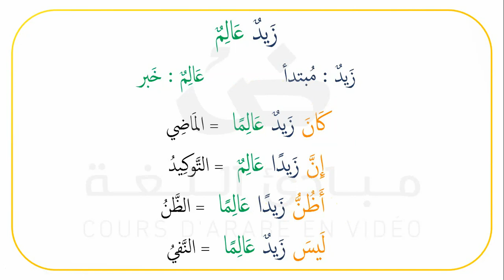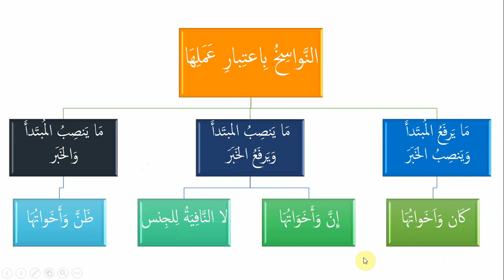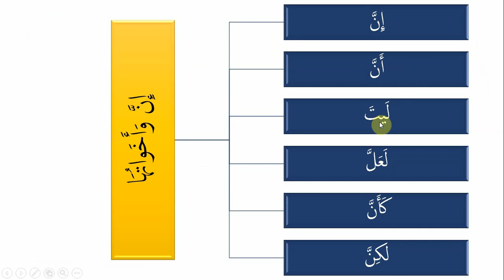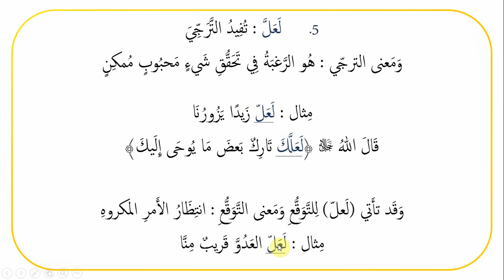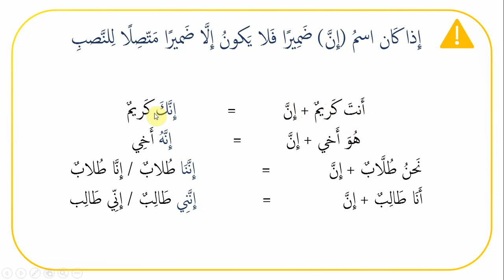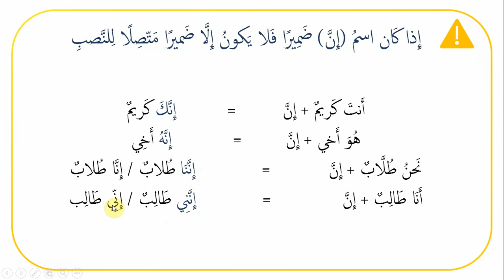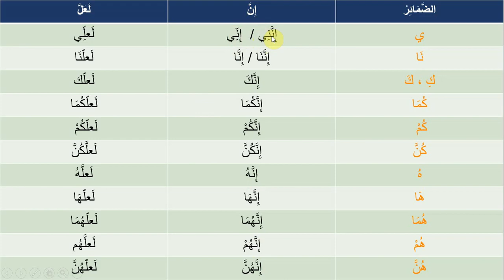Cours (29) - Livre Alajroumya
أما بعد

فمرحبا يا طالب العلم في قناة مبادئ اللغة

➡️➡️➡️ Deuxième niveau ⬅️⬅️⬅️

📚📚📚 الآجرومية الدرس ااتاسع العشرون 📚📚📚

📚 Au programme aujourd'hui :

📌 إن وأخواتها

💡 Nous voyons aujourd'hui un deuxième type d'outil pour la phrase nominale.

(Les messages des sœurs doivent passer par un mahram, également la boîte mail est réservée pour les questions)